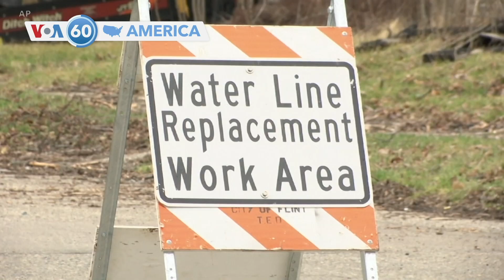វីអូអេ ៦០ អាមេរិក៖ ព្រឹត្តិការណ៍នៅសហរដ្ឋអាមេរិក ១៤ មករា ២០២១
ព្រឹត្តិការណ៍ទាក់ទងនឹងសហរដ្ឋអាមេរិក សម្រាប់ថ្ងៃព្រហស្បតិ៍ ទី១៤ ខែមករា ឆ្នាំ២០២១ រួមមាន លោកប្រធានាធិបតី Donald Trump បានក្លាយជាប្រធានាធិបតីអាមេរិកដែលត្រូវបានទម្លាក់ពីតំណែង២លើក។ លោកប្រធានាធិបតី Trump បង្ហោះវីដេអូមួយ ដោយថ្កោលទោសកុបកម្មហិង្សាកាលពីសប្តាហ៍មុនដែលធ្វើឡើងដោយក្រុមអ្នកគាំទ្រលោក។ មន្ត្រីសុខាភិបាលរដ្ឋ Wisconsin ថា ជំងឺកូវីដ១៩ ប្រភេទថ្មី ដែលមានប្រភពពីចក្រភពអង់គ្លេស ត្រូវបានរកឃើញនៅរដ្ឋនេះ និងព្រឹត្តិការណ៍សំខាន់ៗផ្សេងទៀត៕